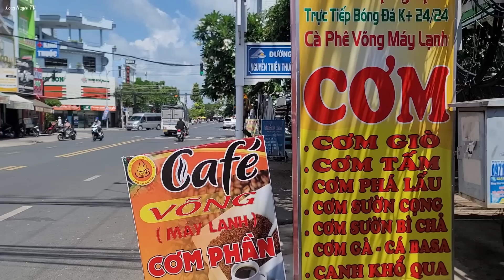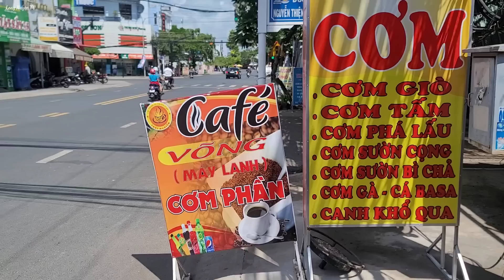Độc đáo quán cơm tấm giò heo khìa xuất hiện ở Long Xuyên | Long Xuyên TV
Địa chỉ quán đường Hàm Nghi, P Bình Khánh, TP Long Xuyên An Giang
Dĩa cơm giò heo khìa 30k
Quán mở bán lúc 6h sáng đến 9h tối
Trong video có gì sai sót mong cả nhà thông cảm bỏ qua và góp ý cho mình để mình học hỏi thêm kinh nghiệm cải thiện tốt hơn trong những video kế tiếp nha!
Chúc cả nhà thật nhiều niềm vui, thật nhiều sức khỏe và gặp nhiều may mắn trong cuộc sống